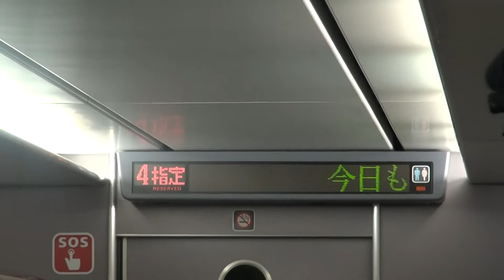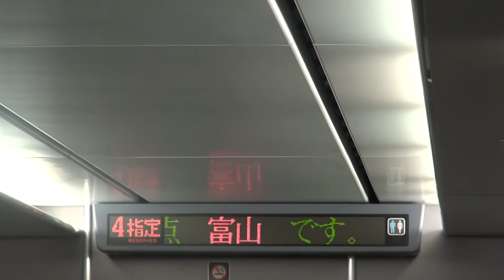特急サンダーバード45号・富山行き 最終車内アナウンス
特急サンダーバード45号富山行きの最終車内アナウンス。（2015年3月14日撮影）